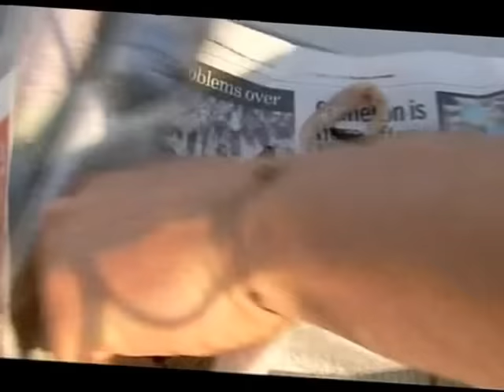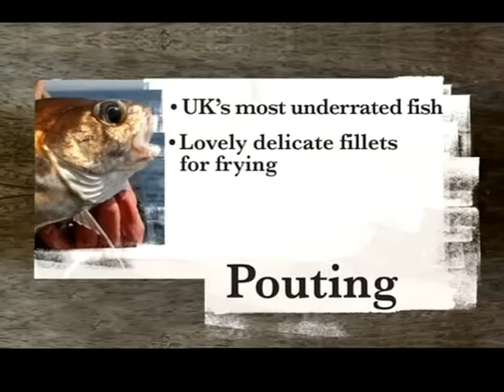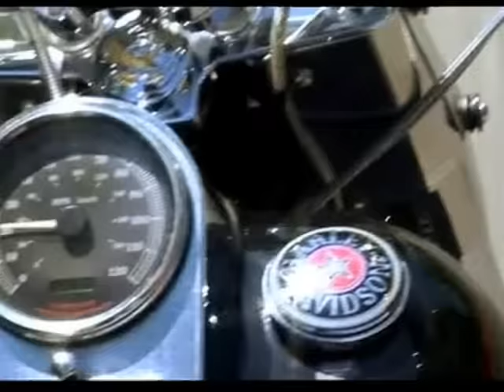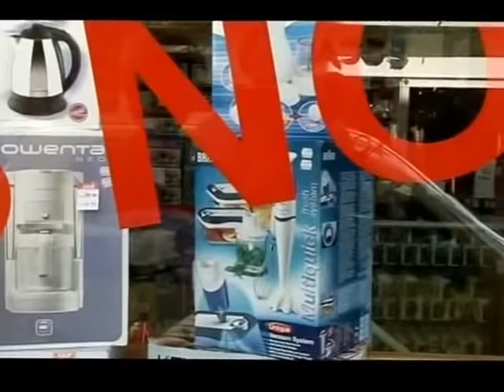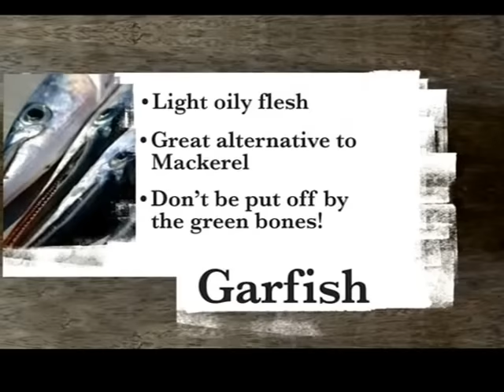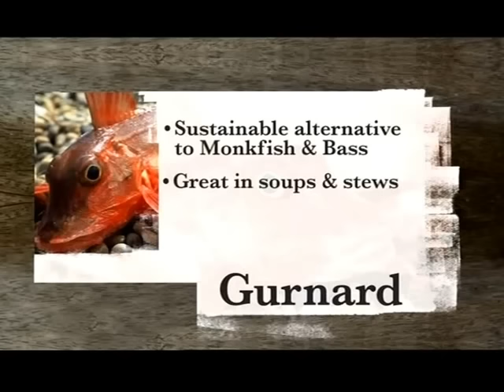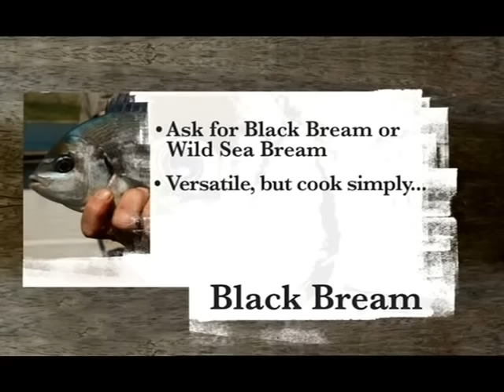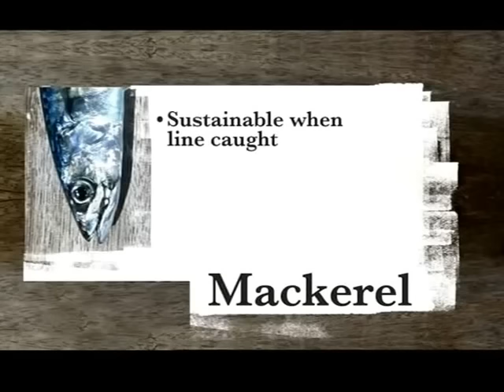River Cottage - Gone Fishing Channel Islands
Hugh goes in search of other kinds of fish other than the popular Cod, Plaice and Haddock. This episode he travels to the Channel Islands and visits Guernsey and Alderney